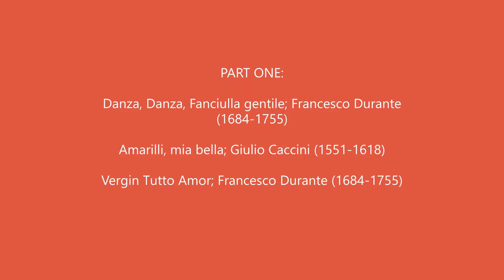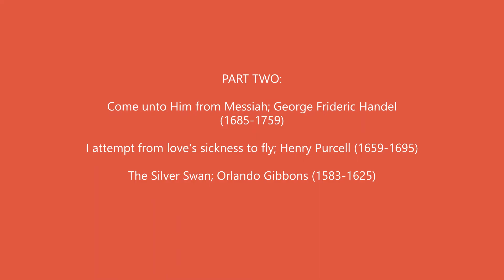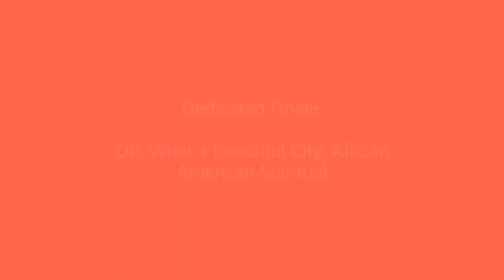Diandra Angelica Junior Recital SEU [18 April 2021]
Diandra Idiliëne Maria Angelica, from Southeastern University, performs her junior recital at the First Presbyterian Church in Lakeland, Florida on 18 April 2021.
Program:
PART ONE:
Danza, Danza, Fanciulla gentile; Francesco Durante (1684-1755)
Amarilli, mia bella; Giulio Caccini (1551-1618)
Vergin Tutto Amor; Francesco Durante (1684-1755)
PART TWO:
Come unto Him from Messiah; George Frideric Handel (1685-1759)
I attempt from love's sickness to fly; Henry Purcell (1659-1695)
The Silver Swan; Orlando Gibbons (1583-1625)
PART THREE:
Les Berceaux; Gabriel Faure (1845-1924)
Ici Bas; Gabriel Faure (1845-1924)
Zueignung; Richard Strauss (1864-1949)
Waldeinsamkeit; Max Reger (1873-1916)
Dedicated FINALE:
Oh, What a beautiful City; African American Spiritual - Arr. Edward Boatner -
Congratulations, Diandra!